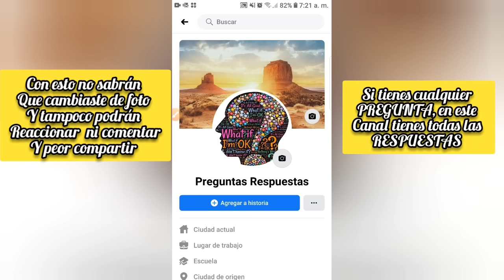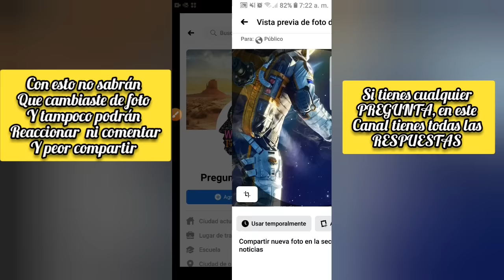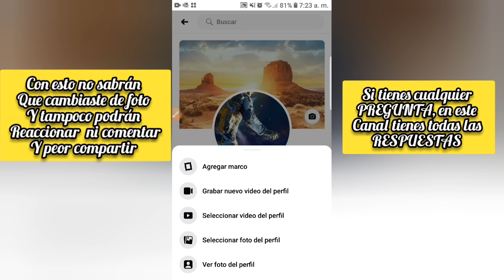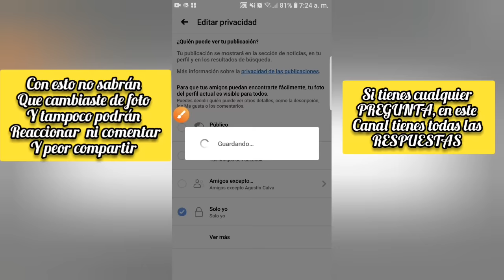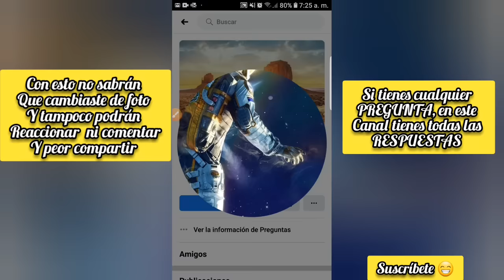Como PONER una FOTO de PERFIL en FACEBOOK sin que PUEDAN REACCIONAR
Aprende super facil a evitar que tu familia o amigos reaccionen, comenten o compartan tu foto de perfil.